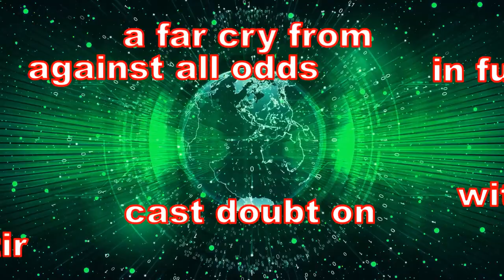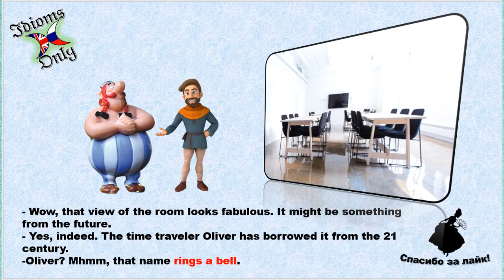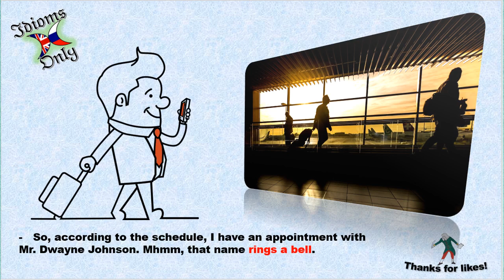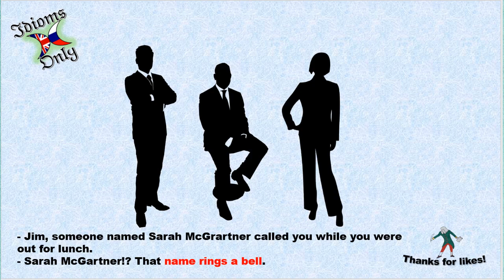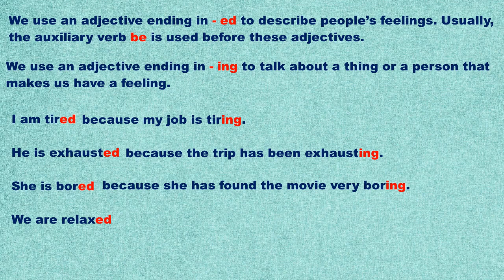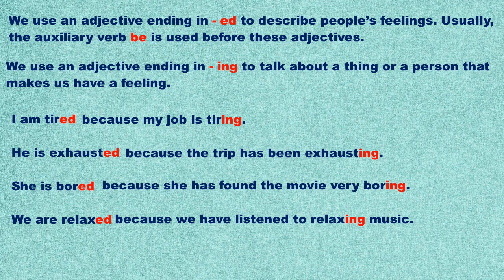Idioms Only | Идиомы английского языка | #58 Ring a bell + - ED/- ING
Пятьдесят восьмая идиома – Ring a bell + - ED/- ING